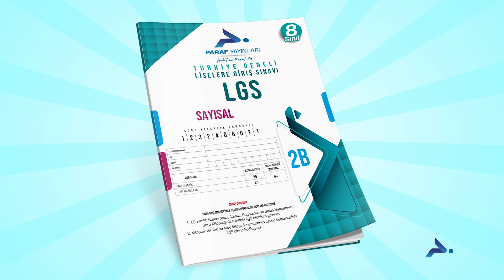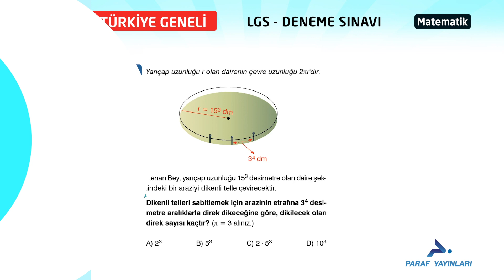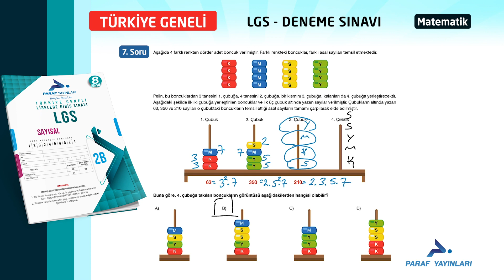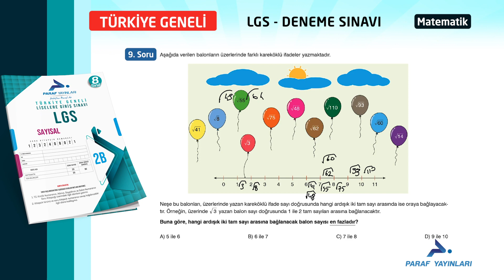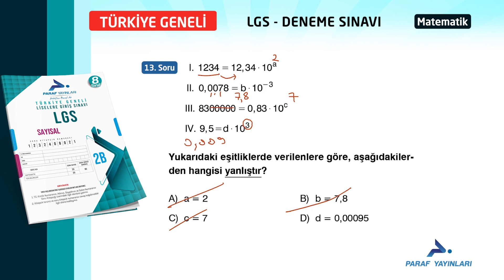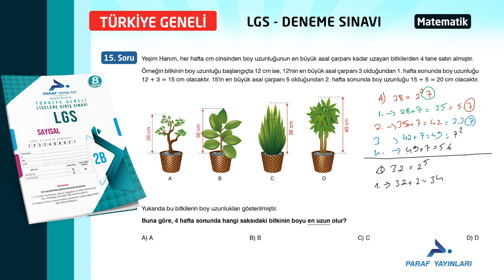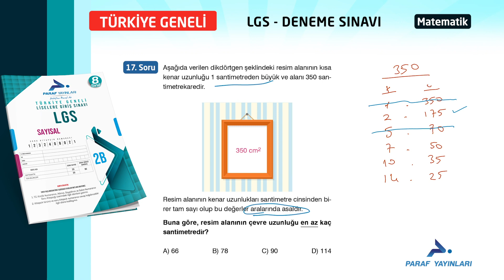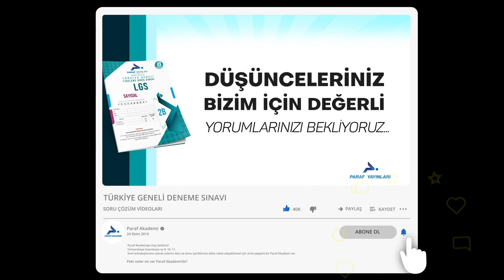TÜRKİYE GENELİ DENEME SINAVI 2 - LGS SAYISAL MATEMATİK B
KASIM 2023 Türkiye Geneli Deneme Sınavı 2 Sayısal Bölüm Matematik B kitapçığı Video Çözümleri

00:00 Soru 1
00:53 Soru 2
01:56 Soru 3
02:30 Soru 4
03:11 Soru 5
03:58 Soru 6
05:07 Soru 7
06:17 Soru 8
06:51 Soru 9
08:10 Soru 10
08:55 Soru 11
10:01 Soru 12
11:10 Soru 13
12:07 Soru 14
13:36 Soru 15
15:42 Soru 16
16:36 Soru 17
17:49 Soru 18
18:35 Soru 19
19:09 Soru 20